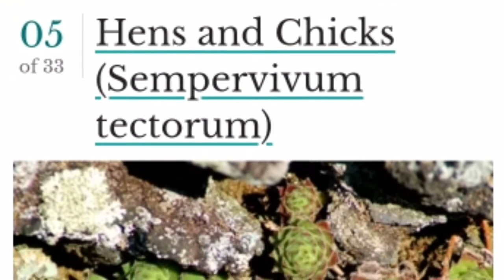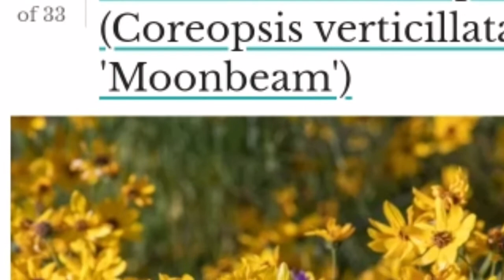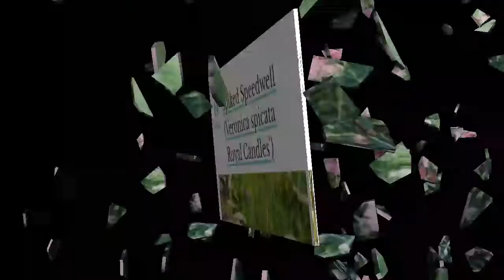33 BEST ROCK GARDEN PLANTS